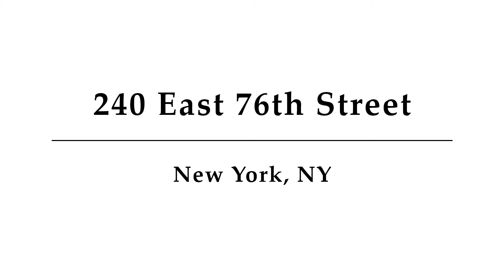240 East 76th Street, Unit 9DE, New York, NY